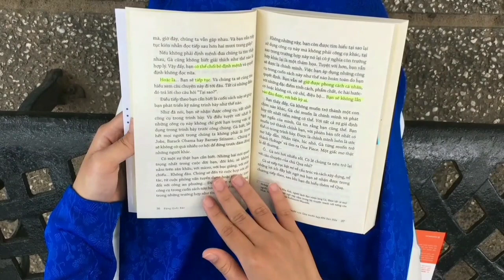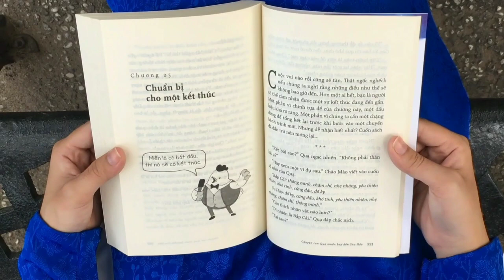C052 NGUYỄN THỊ NGỌC ÁNH HỌC VIỆN CÁN BỘ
BẢNG C: KHỐI TRUNG HỌC PHỔ THÔNG, SINH VIÊN, ĐOÀN VIÊN

- Các bước tham gia bình chọn như sau:
Bước 2: Like và chia sẻ Video clip, Poster yêu thích nhất.